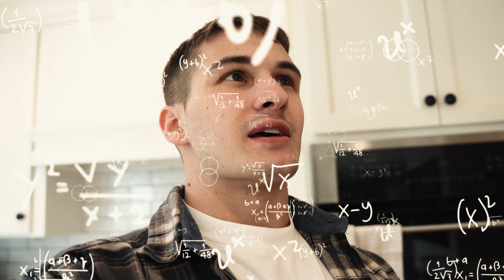Full Day of Hybrid Training | Lifting + Running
Going to take you guys through a typical day of hybrid training. My mornings typically start with a lift, while my days end with a run. I will go over my fuel for my training, as well as how I spread these training sessions out.

⬇️My Fitness Clothing Brand KillBuillt
⬇️Supplements I Use:
⬇️1 on 1 Coaching:
⬇️Cheap Workout Programs:
⬇️My Favorite Fitness Gear:
➡Running Water Pack
➡Training Shoes
➡Garmin Training Watch
➡Favorite Running Shoes SES2
➡Garmin HR Monitor
➡Recovery 321 Roller
➡My Workout Headphones
⬇️📸Camera Setup:
Lens 1
Mic I Use